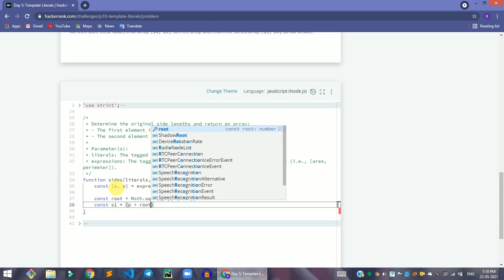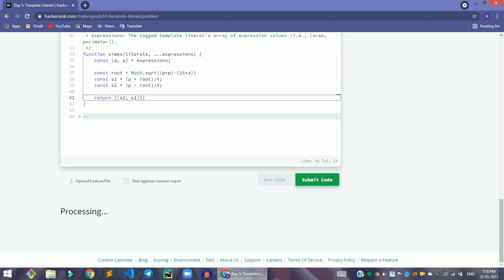HackerRank Day 5: Template Literals solution in JavaScript | 10 Days of JS | Programmingoneonone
Hi, guys in this video share with you the HackerRank Day 5: Template Literals solution in JavaScript | 10 Days of JS | Programmingoneonone. if you have any questions, please comment down below, and don't forget to like share, and subscribe to the channel.